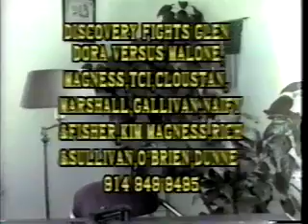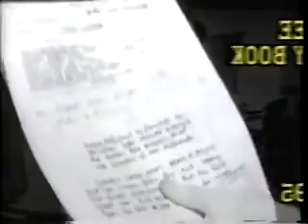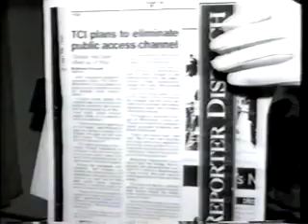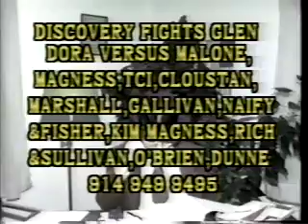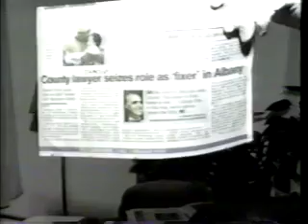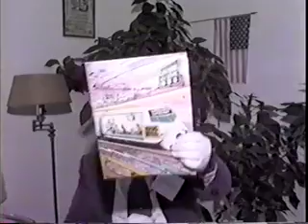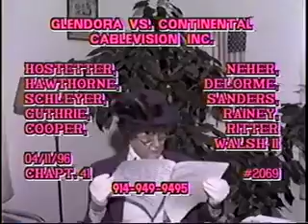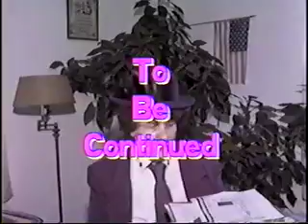A Chat With Glendora 7347-7350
Fox sign st Glendora exposes fix direliction words by word
This is a republic not a police state